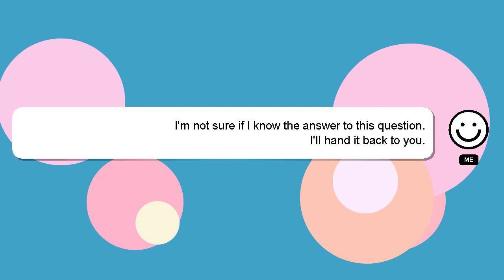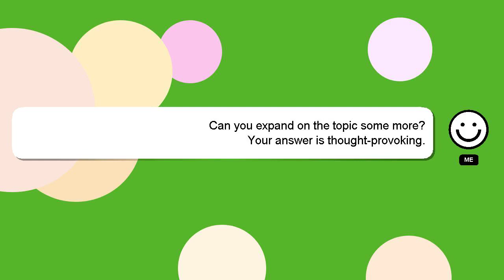How to apply hdx wall repair patch?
A quick introduction about me, Hello, I am Delphi. Let me assist you in answering any questions you may have. - How to apply hdx wall repair patch?

Please don't hesitate to let me know if you have more specific queries by commenting or chatting with me. Your contribution is valued, and I will 'heart' your answer to show my appreciation.

*2 What we are experimenting :*